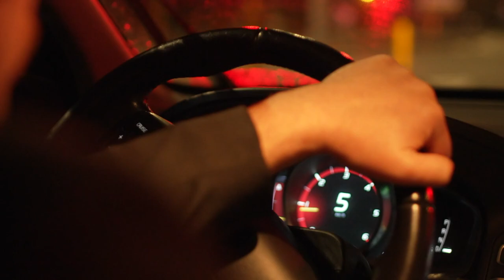Whisky Cola - Dominiek & Co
Whisky Cola, openingsnummer van de CD venusberg, met clip.
Muziek, tekst en zang: Dominiek Schrauwen
Acteurs: Dries Heyneman en Mareille Labohm